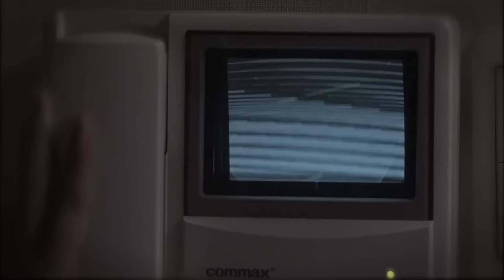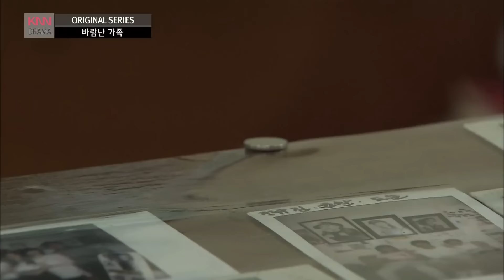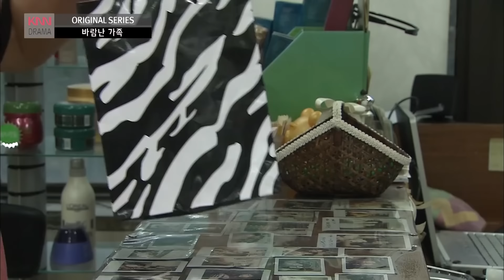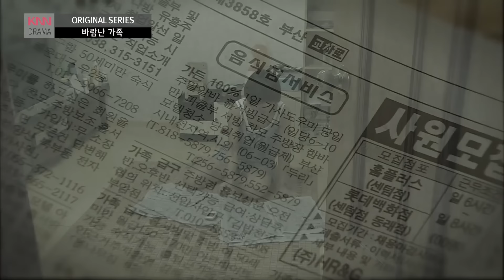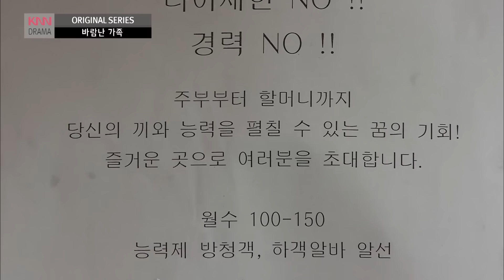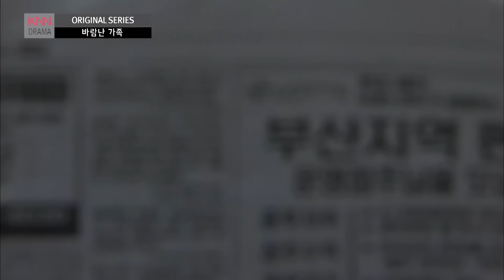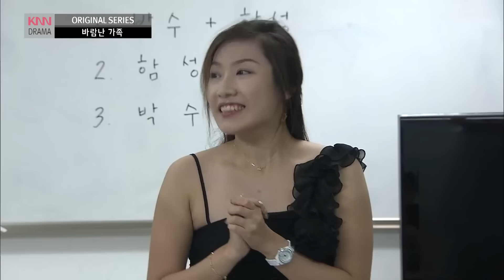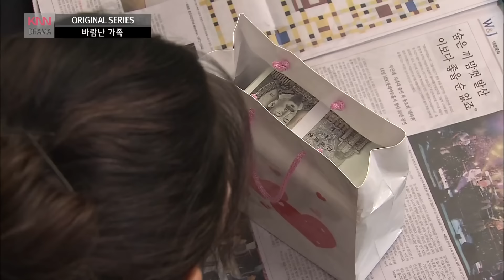금방 사장님의 은밀한 비밀 / 바람난 가족 / 현장추적 싸이렌